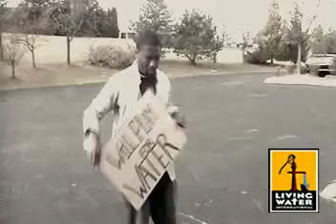Praize Cafe` II: "LIVING WATER" 11.19.10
Don't miss this EXPLOSIVE evening of Praise and Worship!

Proceeds from this event will go towards the efforts of providing clean/fresh water to those in need (25 countries).

Join us as we increase awareness and minister WATER to the "thirsty"

Special Guests include:

Nate Glasper, Jr.
Kenneth Henderson
Greg Peacock
Marcel Arocha
Glenda Williams
Lansing COGIC
M.E. (Mime Expression)
Dontae Young
Jimmy Lee
...and more